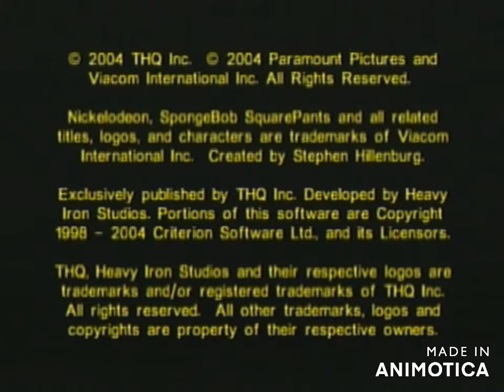Spongebob Squrepants the movie video game (PS2) Part 1 (100%) (No cheese) (1/1)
First part of my first let's play which is one of my favorite platformer games of all time the Spongebob Squrepants movie video game on the (PS2).

No cheese (1/1)